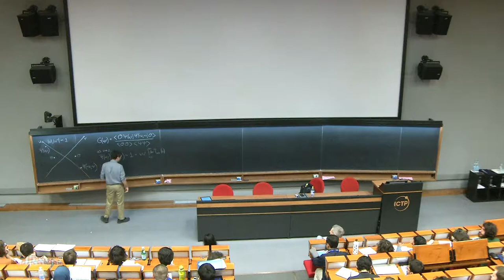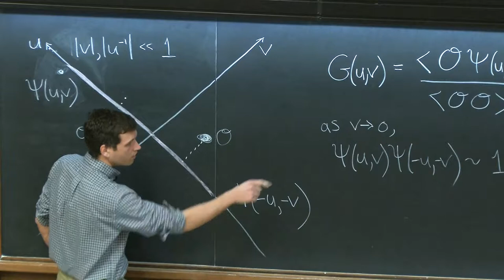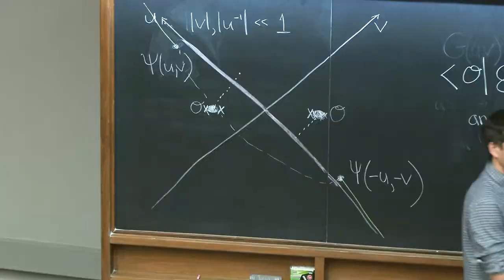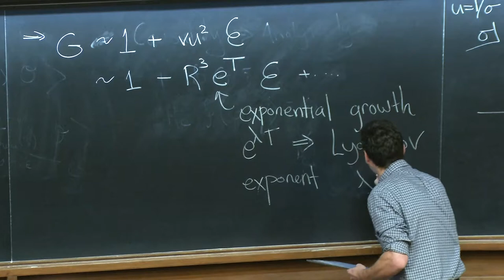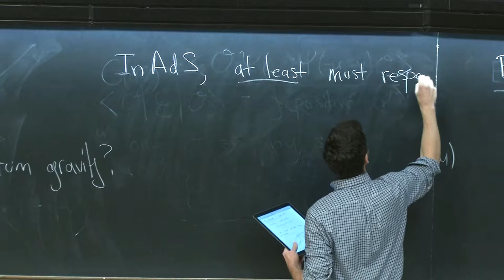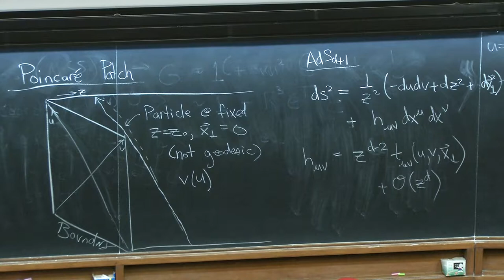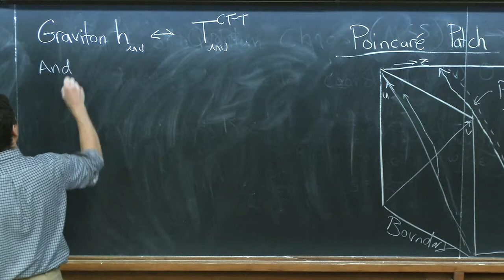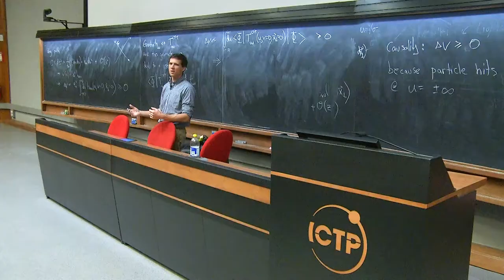The Averaged Null Energy Condition in QFT - Lecture 3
Speaker: T. Hartman (Cornell University)
2018_03_16-09_00-smr3193